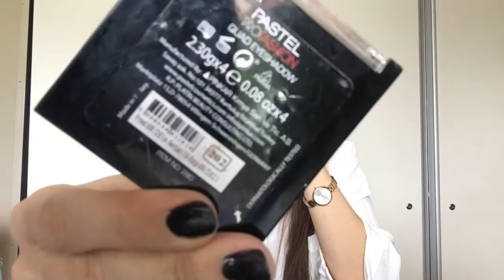İlkbahar Makyajı | Pembe Tonlarında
Selammm bugün  ilkbahar da genellikle yaptığım makyajı sizlerle paylaştım 🙋🏼‍♀️ Umarım hoşunuza gitmiştir .

instagram gulsahkaracaova
twitter gulsahkaracaova
snapchat glshkaracaova